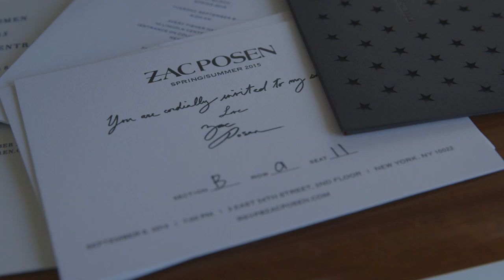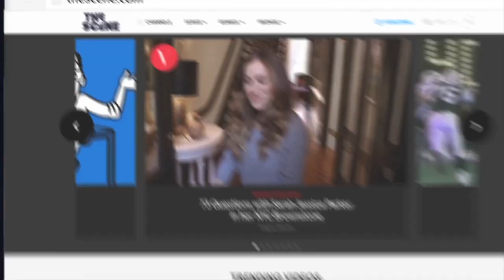Inside NYFW at the Zac Posen Runway Show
Spend a day at NYFW as only a designer, a model, a hair stylist, a makeup artist, and a fashion blogger do.

Starring: Zac Posen, Coco Rocha, Odile, Kabuki, and Chiara Ferragni